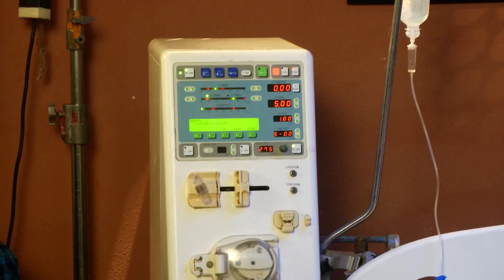Pyar Ka Pehla Naam Radha Mohan update: Mohan is HAPPY as Radha is out of DANGER | TV News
TV News – Radha finally opens her eyes after her big operation. Gungun hugs Radha & gets emotional. Mohan too sleeps next to Radha & Gungun and shares his happiness in Pyar Ka Pehla Naam Radha Mohan. Watch the video to know more!